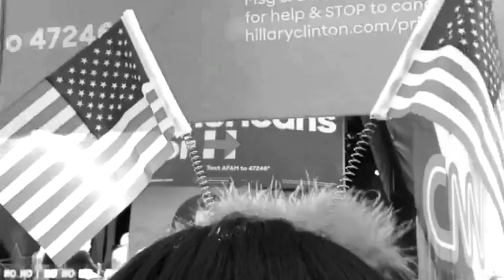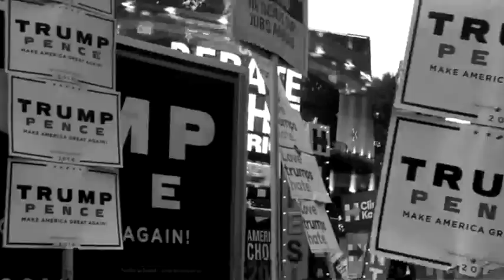bunko art film